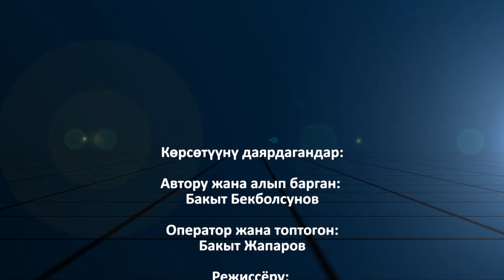КЫРГЫЗ КИЛЕМИ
"Эмгек жолу" Кыргыз килемине кызыккандар барбы?